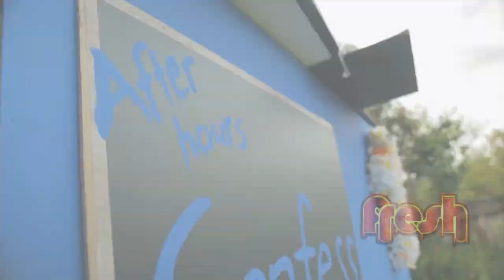Confreshions with Cindy of Samoa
Cindy of Samoa hits up Pastor Sam about a man who seems to be stealing her mans...Fresh Saturday 10am TV2